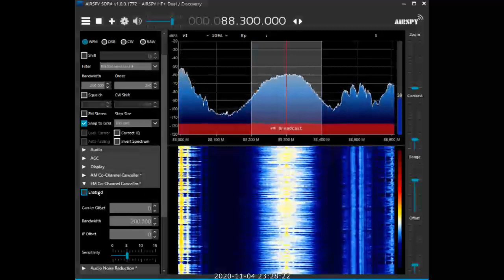FM killer plug in for the latest SDR Sharp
FM 88.3 stereo between Viva Katerini and Energy Veria with continuous mix of ping ponging stations

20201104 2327